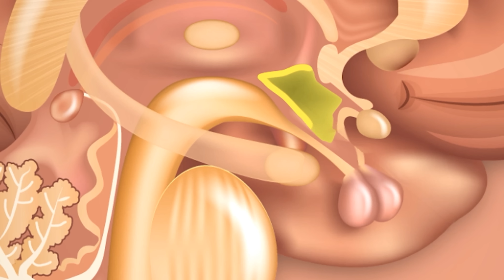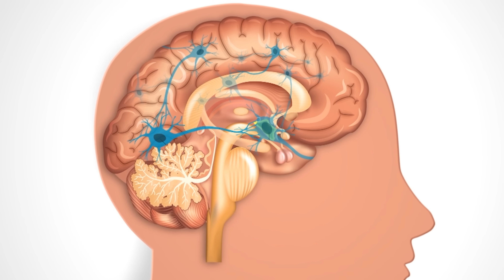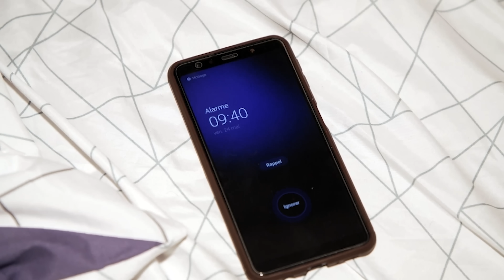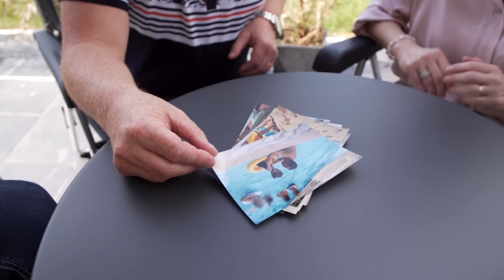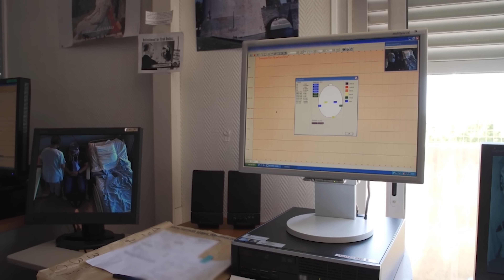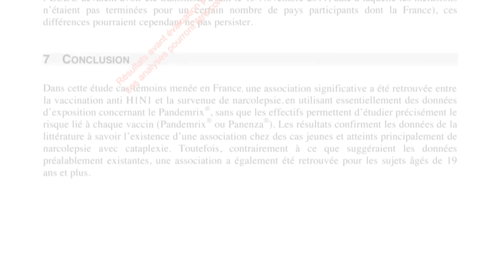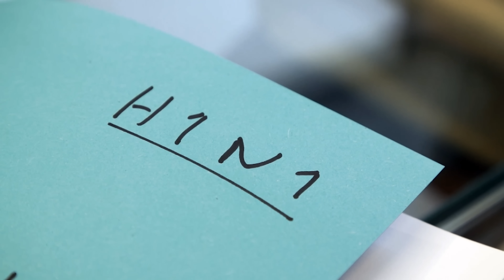Les narcoleptiques, otages de leur sommeil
Ce trouble du sommeil rare est une maladie qui bouleverse profondément la vie de ceux qui en souffrent.

Réalisateur : Lucas Gregorio